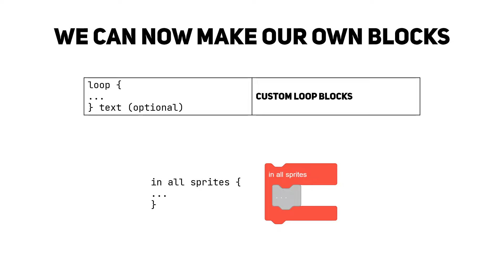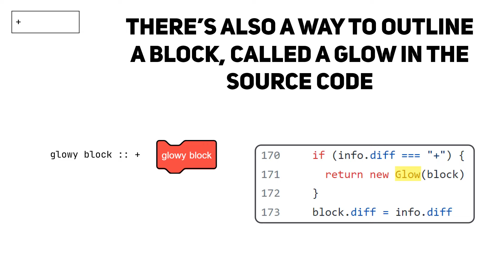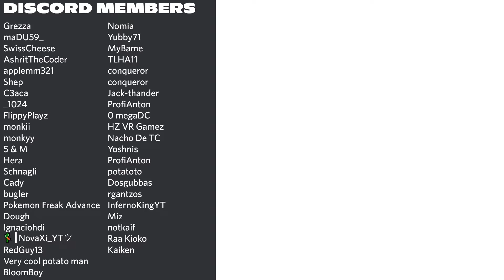How To Make CURSED Scratch Blocks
These blocks aren't in vanilla Scratch, but you can certainly use this to prank your friends. You could edit certain scripts in the code editor using JSON editing, but that's for another video.